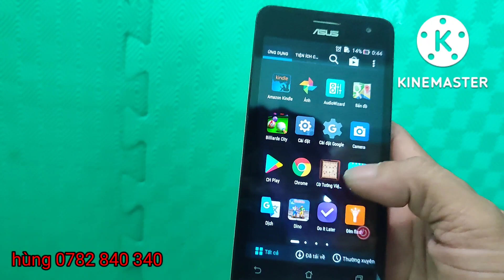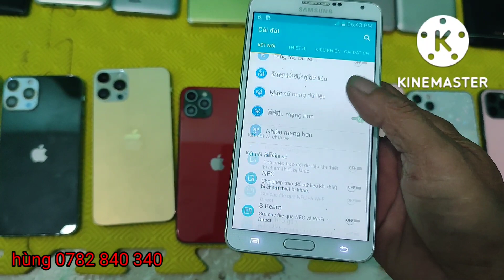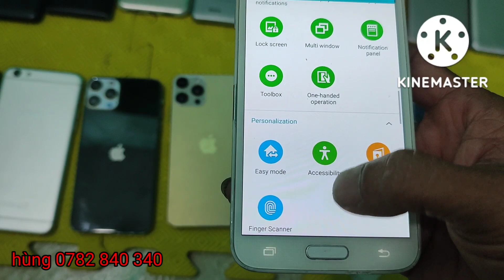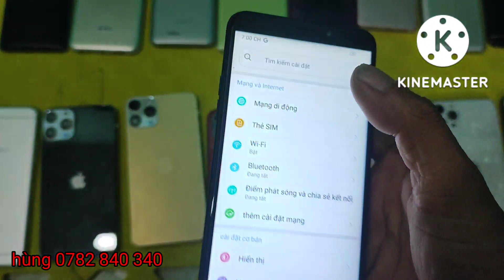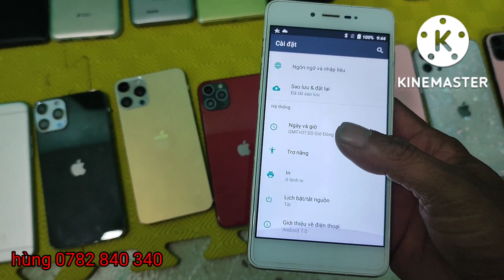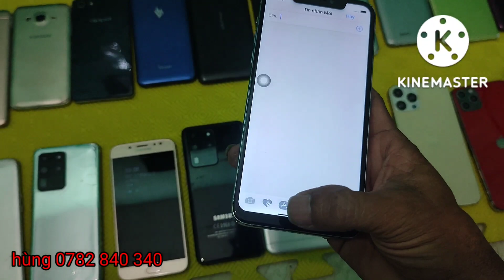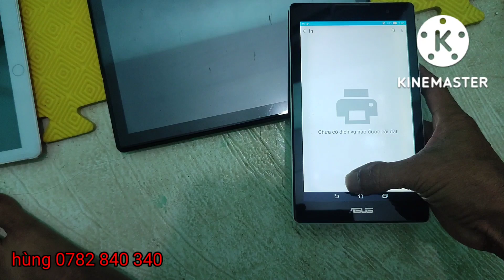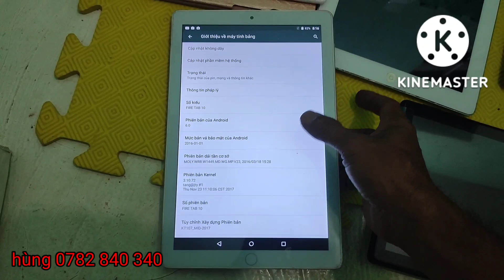điện thoại Tân An giá rẻ học online